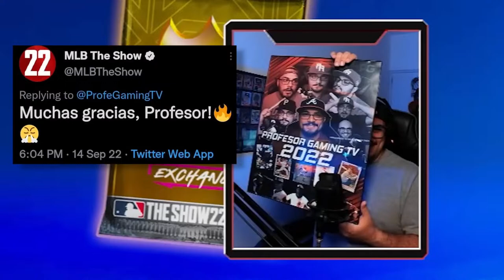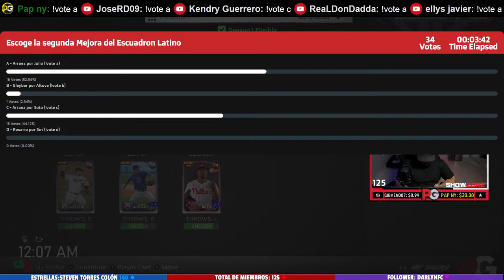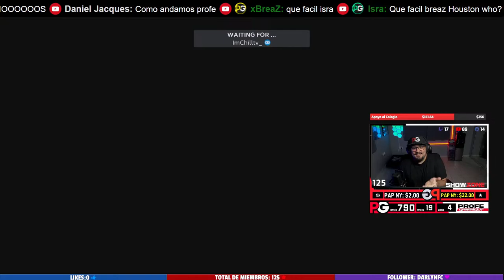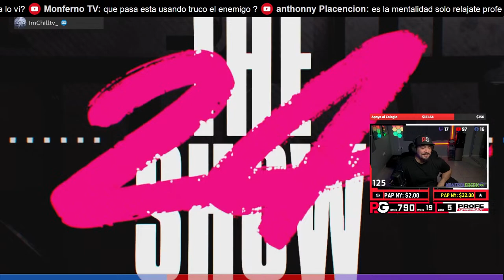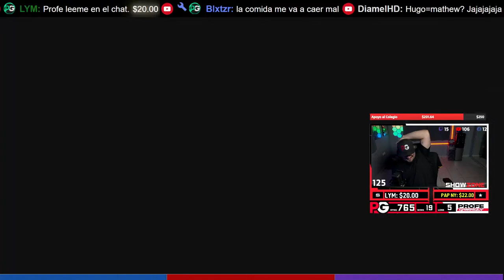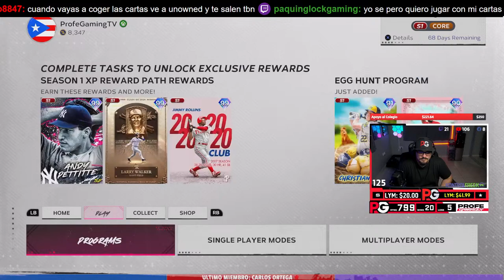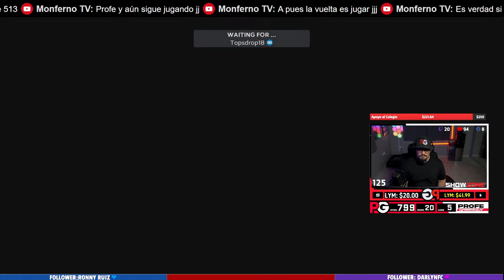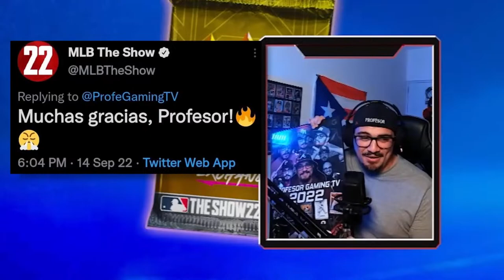🔴LIVE | RANKED en MLB THE SHOW 24!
Ahora darle clases a todos en MLB
Apoyen mi gente!! Les agradezco!